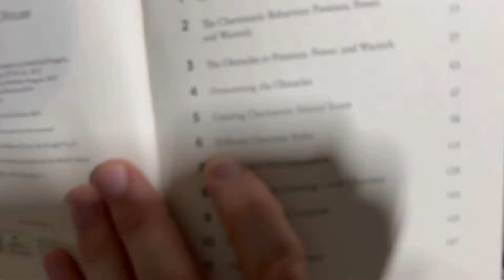3 Crucial Books To Go From a Boy To a Man (life-changing)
Reading is a life saver